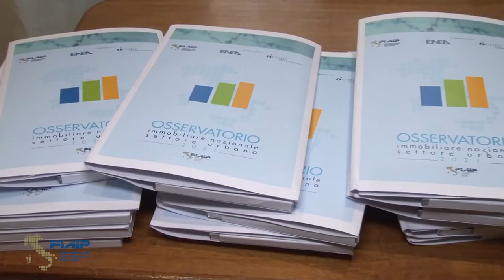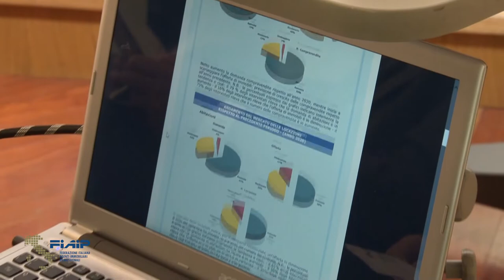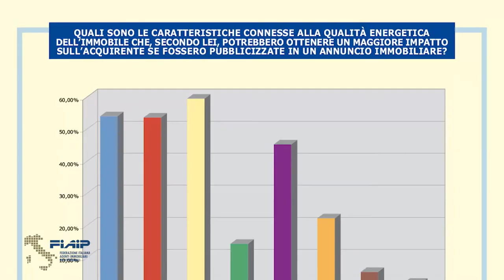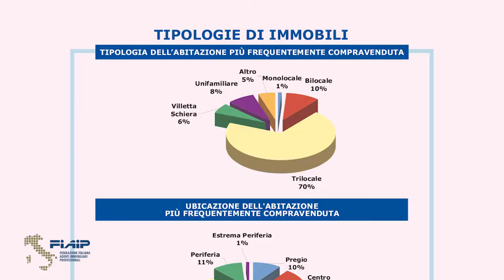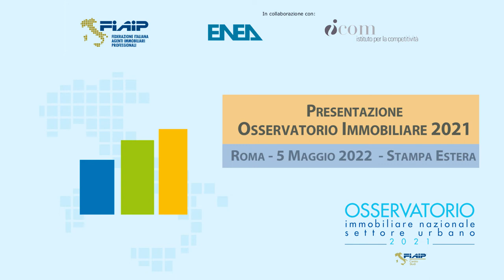Fiaip, compravendite a livello di 15 anni fa: Milano in testa (+8,8%) seguita da Bologna (+6,8%)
Casa, nel 2021 le compravendite sono salite del 34%

La voglia degli italiani di investire nel mattone trova un alleato nell`attuale contesto di incertezza e di fronte a shock come pandemia, inflazione e guerra la casa si conferma come uno dei beni rifugio preferiti. Lo dimostrano i dati emersi dall`Osservatorio Immobiliare Nazionale Fiaip, presentato ieri e redatto in collaborazione con Enea (Agenzia Nazionale per le nuove tecnologie, l`energia e lo sviluppo economico sostenibile) ed I-Com (Istituto Italiano per la Competitività). Nel 2021 nel settore residenziale sono aumentate in maniera consistente le compravendite, arrivando a circa 750mila, una cifra che fa segnare una crescita del 34% rispetto al 2020, ma anche del 24% rispetto al 2019 ovvero a prima della pandemia. Il numero di transazioni ha raggiunto quello di 15 anni fa e a trainare il mercato, oltre alla prima casa, c`è stata anche la forte crescita del numero delle compravendite di seconde case, che sono salite a circa 190mila unità e hanno registrato un + 52% rispetto al 2020 ed un +36% rispetto al 2019.